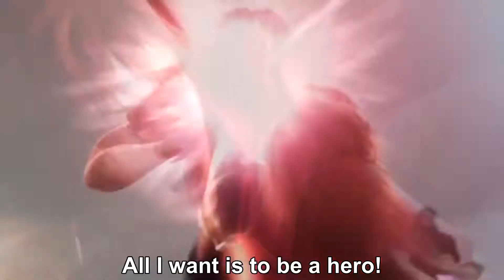Genesis & Angeal vs Sephiroth [Japanese Audio, English Sub, 1080p@60fps]]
The Junon spar.